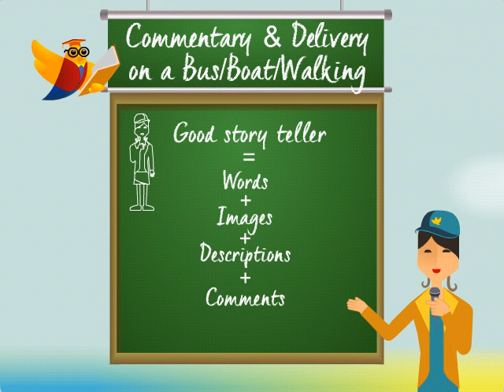Lesson 6 - Commentary & Delivery on Bus/Boat/Walking Tour